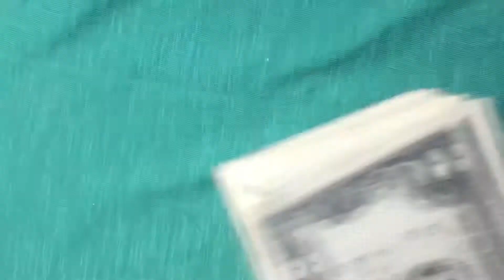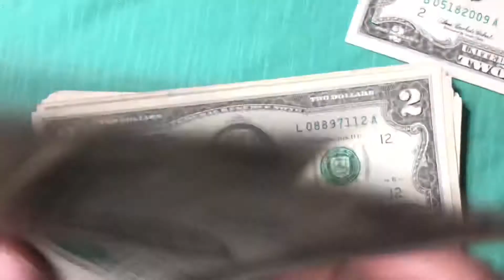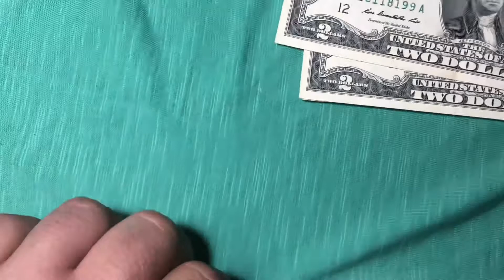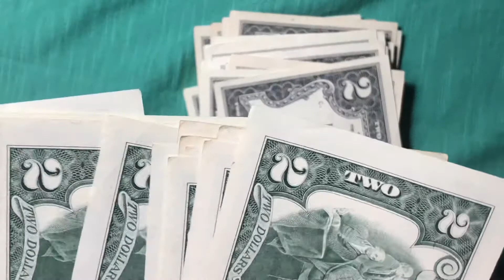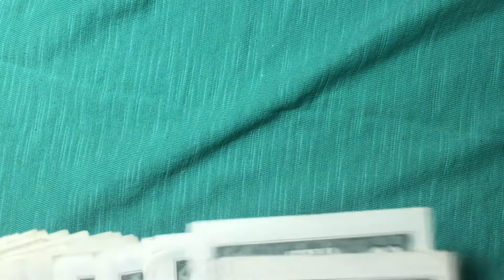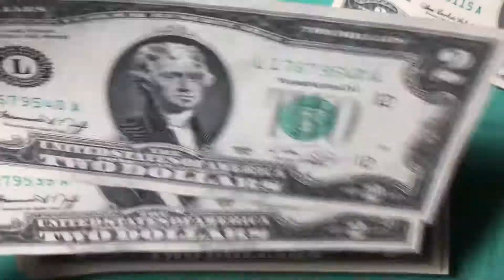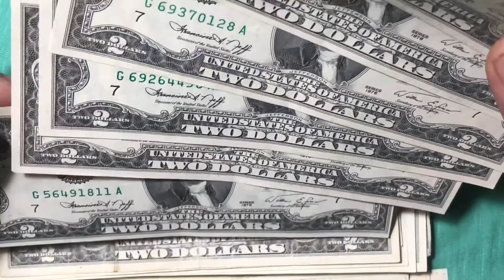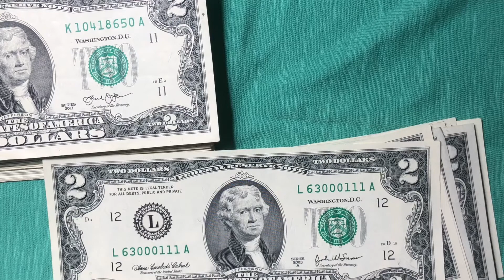#565 Buscando Series Coleccionables